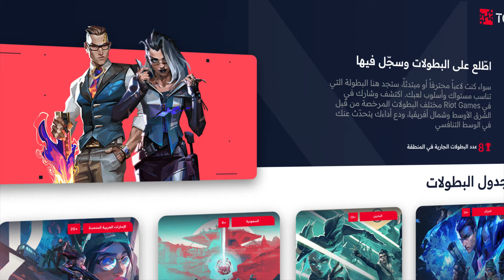منصة TOD للبطولات الرسمية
يمكنكم الآن الاطّلاع على كافة البطولات الرسمية التي نقيمها نحن وشركاؤنا في المنطقة، والتسجيل فيها بكل سهولة من خلال منصة Tournament On Demand.